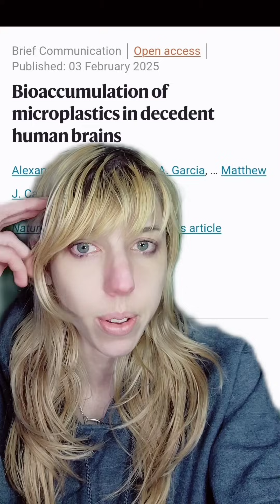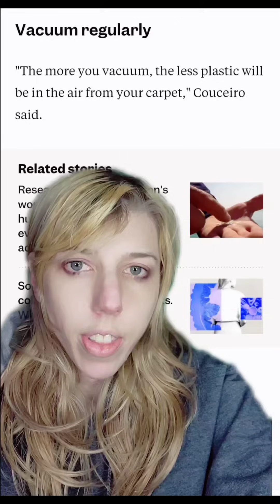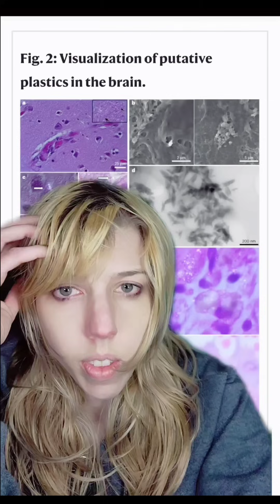Plastic is accumulating in our brains: It doesn't look good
Further reading

Let me know if you have other resources from this video you want more info on. Or anything else